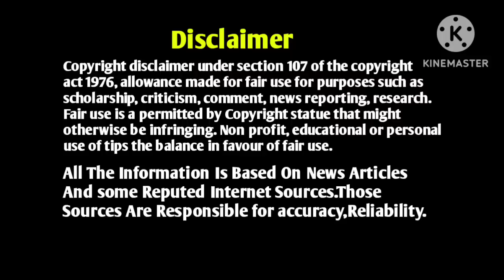Indian Defence News|S400 Destroyed,Z10ME,New AI Loitering Munition|Telugu Defence News